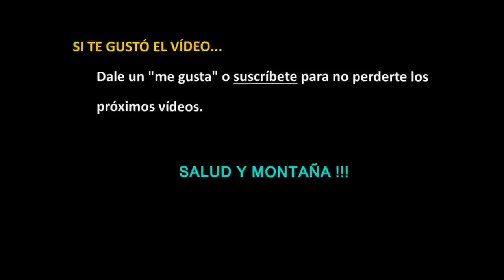PREPARAR UN ULTRA - Hoy 47 kms/1600 mD+ (700subs, gracias) #10